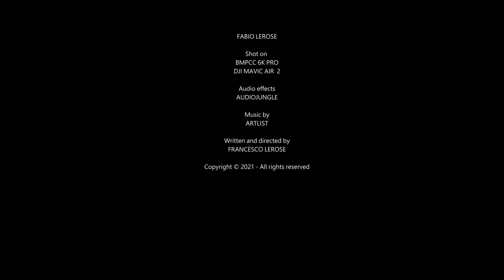The Dam | 3 minutes short film